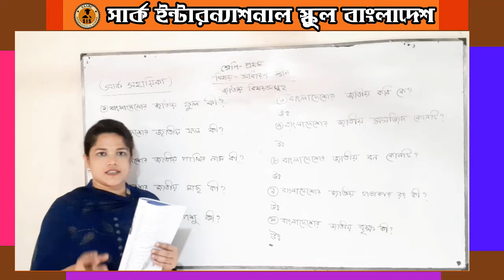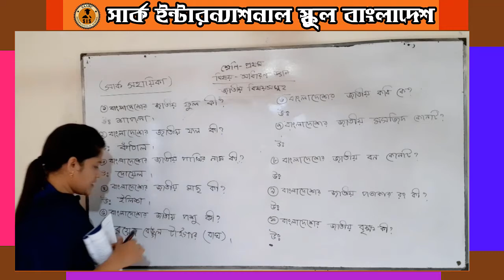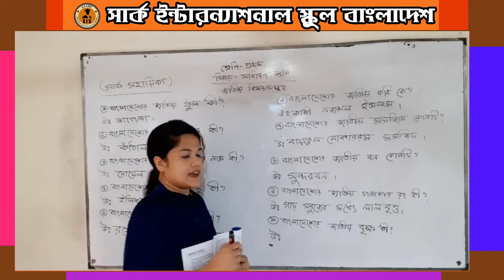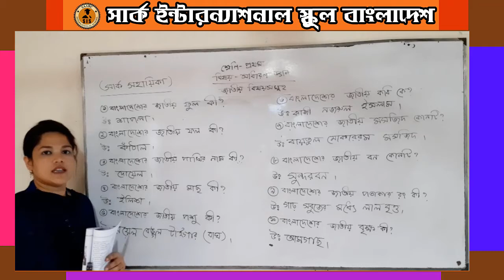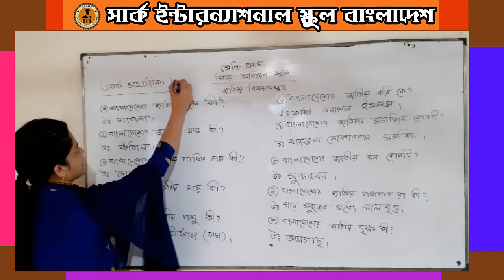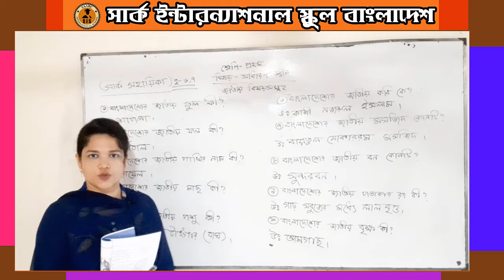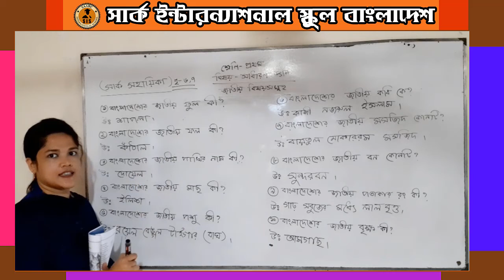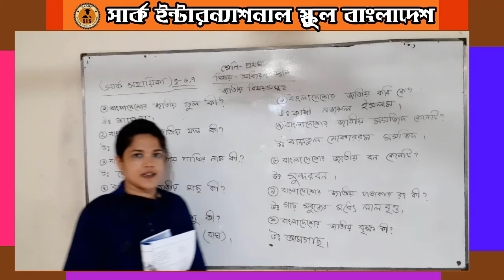প্রথম শ্রেণি । সাধারণ জ্ঞান । জাতীয় বিষয়সমূহ (সার্ক সহায়িকা)। SAARC e Education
Class One  । General knowledge । জাতীয় বিষয়সমূহ (সার্ক সহায়িকা)। SAARC e Education । Beauty Miss